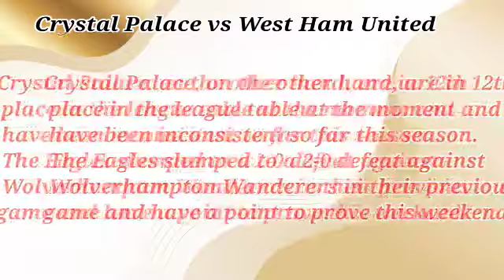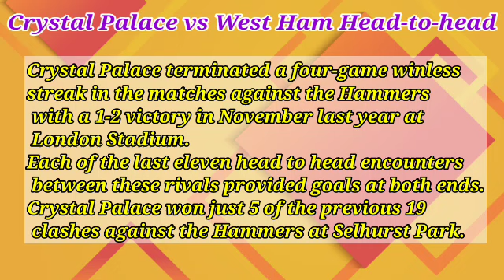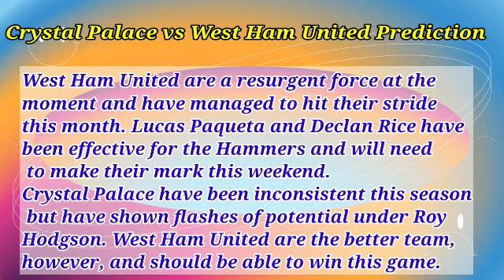Crystal Palace vs West Ham United Prediction and Betting Tips | 29th April 2023